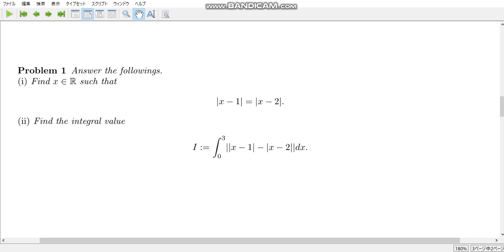calculation exercise 224 Integration exercise